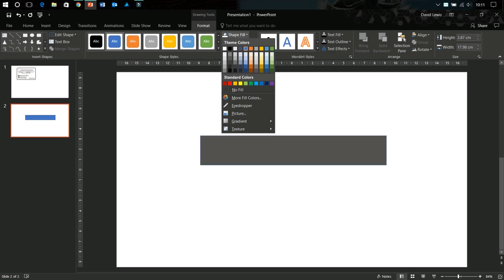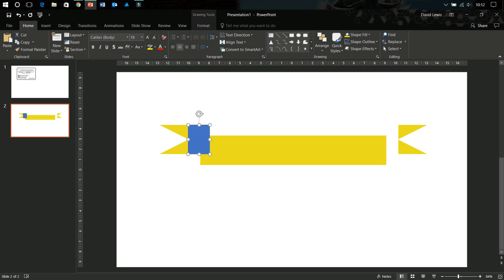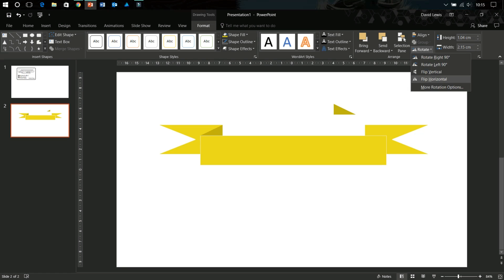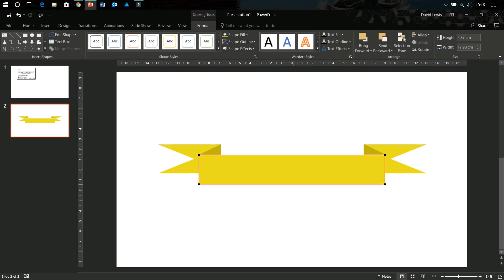Create a Banner Ribbon using PowerPoint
If you like this video, please check out some of our other tutorials and content. You can find these across all our networks

All our videos are created using the latest PowerPoint software available. Most of what we teach in our tutorials will be capable of being done in older versions of PowerPoint. But we always being on the latest and greatest. This way you can make sure you are able to take advantage from all our tutorials.

If you would like to get the latest version of Office and support PowerPoint Training Online, you can click on the following link –